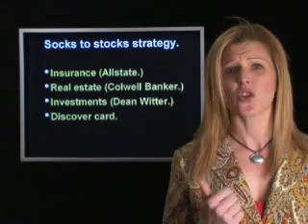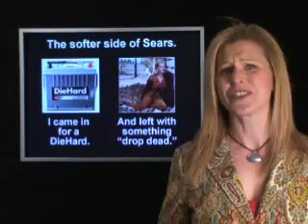Sad Days at Sears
With the Kmart marriage going bad, employees jumping ship and a patriarch who doesn't appear to know what he is doing, Sears is falling apart.